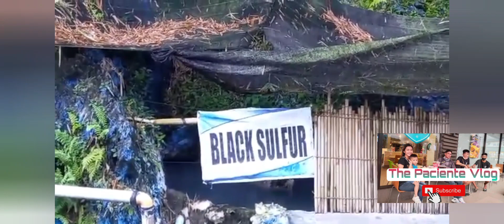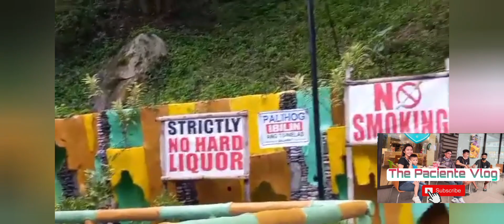Family Bonding ||mambukal hot spring ||thepacientevlog